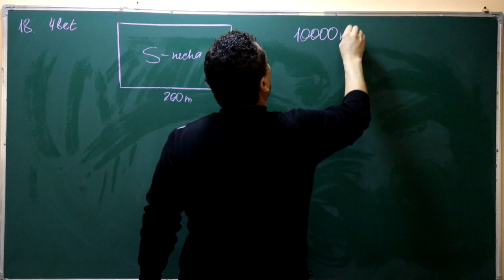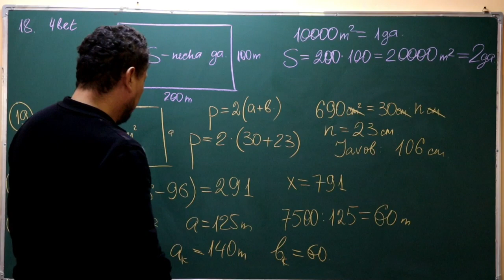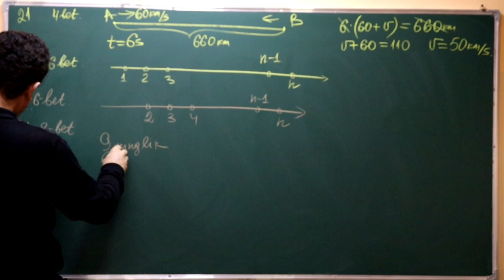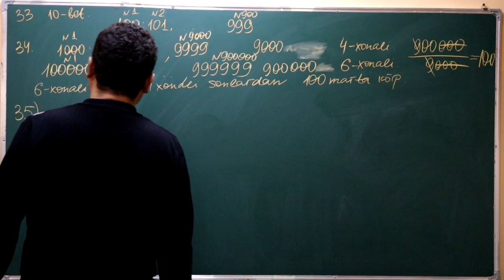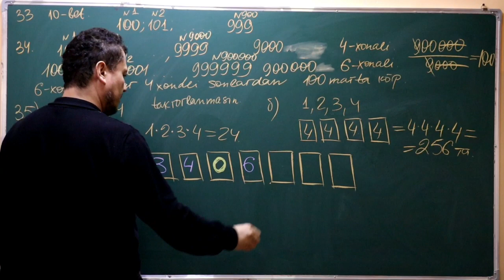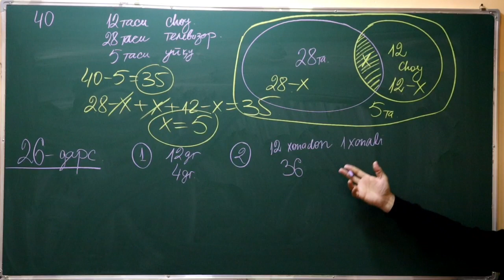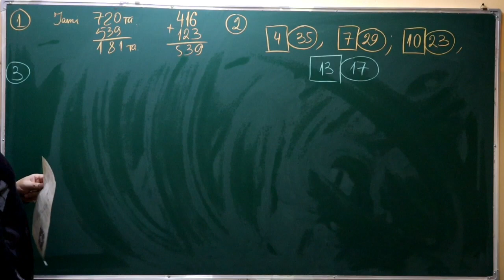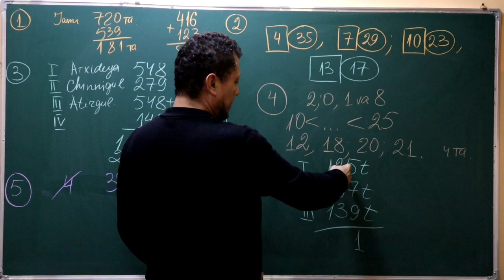INSPIRING EDUCATION. Мирзаахмедов математика 5 синф ва Петерсон 4 синф математикасидан амаллий дарс.